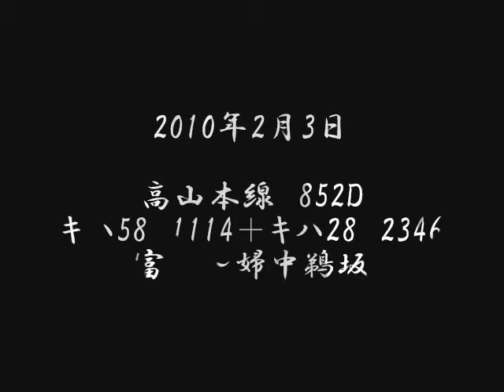高山本線・キハ58系～１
かつて全国制覇したキハ58系も、毎日確実に乗れるのは今やここだけになりました。
2月3日・852D・富山～婦中鵜坂にて。久々の前面展望動画です。